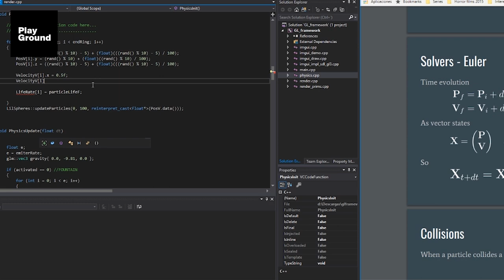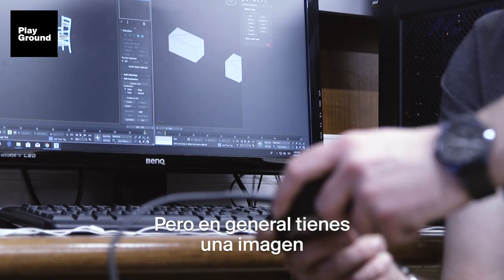¡COMBO DE TALENTO! Programadora de videojuegos, músico y modelo | Carla Doyle